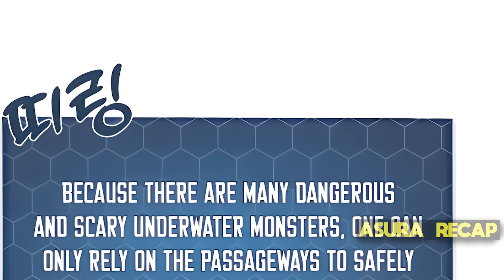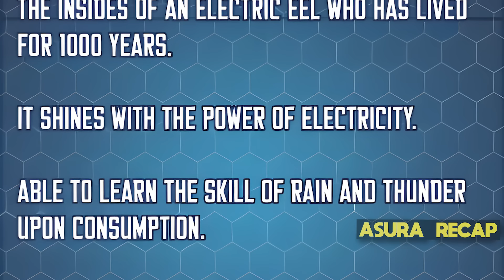[45] He Farmed for 1,000 Days & Unknowingly Became the World's Strongest - Manhwa Recap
Install Raid for Free ✅ IOS/ANDROID/PC and get a special starter pack with 500k Silver, Energy and Chicken + Epic Juliana after reaching level 15⚡️ Available only via the link and for new players. See you on the battlefield!